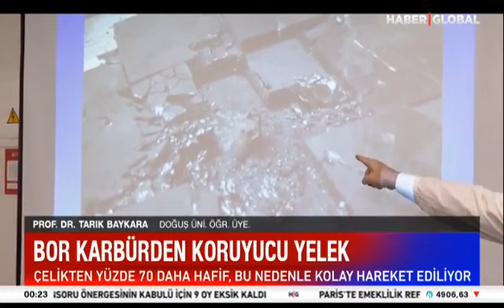Bor Karbüründen Koruyucu Yelek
Bor karbür neden önemli?

Doğuş Üniversitesi Makine Mühendisliği Öğretim Üyesi Prof. Dr. Tarık Baykara anlattı.